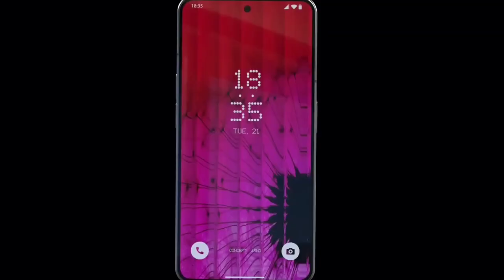Nothing phone 2 official announced 🔥🔥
Nothing phone 2 new updates,
Nothing phone 2 official,